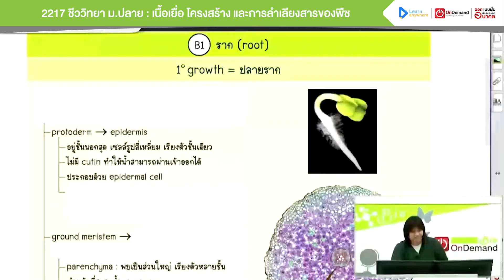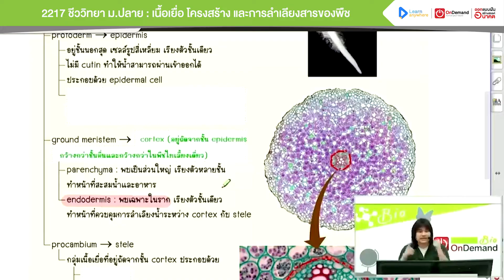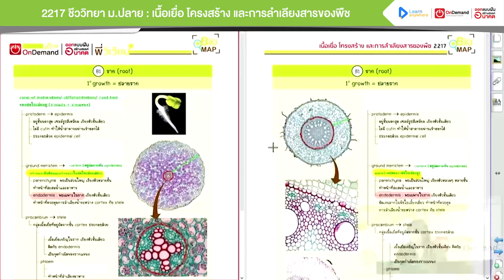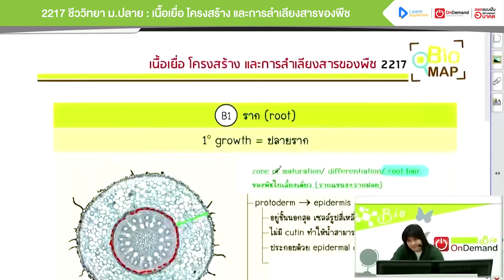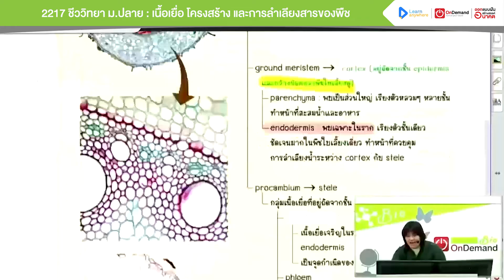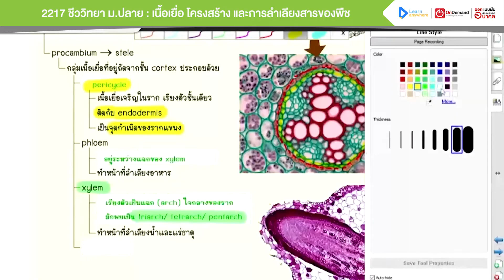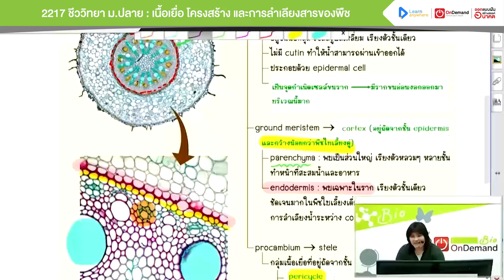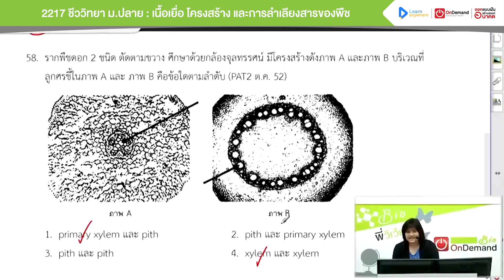เนื้อเยื่อ โครงสร้าง และการลำเลียงสารของพืช ม.5 | ตัวอย่างคอร์สเรียน ชีวะ ม.ปลาย | OnDemand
🧑‍⚕️ เนื้อเยื่อ โครงสร้าง และการลำเลียงสารของพืช ชีววิทยา ม.ปลาย ม.5 เทอม 1
🧬สรุปเนื้อหาโครงสร้างภายในของรากทั้งพืชใบเลี้ยงคู่และใบเลี้ยงเดี่ยว
🧬เนื้อหาละเอียดครบถ้วน แต่สอนเข้าใจง่าย กระชับ จับประเด็น
🧬มีเทคนิคให้จำง่าย "Bio Map" ช่วยจัดลำดับความคิดได้ ทำให้น้องจำได้นานขึ้น
🧬ทำข้อสอบได้จริง ครอบคลุมทุกสนามสอบ

🩺สอนโดย พี่วิเวียน คุณหมอสวยสอนชีวะ แห่ง ออนดีมานด์ - นพ.วีรวัช เอนกจำนงค์พร
😁ติวก่อนสอบไปด้วยกันได้เลยจร้า

⏱️ 01:33 โครงสร้างภายในของราก
⏱️ 11:09 โครงสร้างภายในของรากพืชใบเลี้ยงคู่
⏱️ 19:12 โครงสร้างภายในของรากพืชใบเลี้ยงเดี่ยว
⏱️ 24:47 ตัวอย่างโจทย์

พิเศษสุดด้วย "ตำราพูดได้" ช่วยให้น้องสามารถดูคลิปจากในหนังสือเรียน เข้าใจได้ภายใน 3 นาที
เรียนเพิ่มเติมได้เลยที่นี่
คอร์ส 2217 เนื้อเยื่อ โครงสร้าง และการลำเลียงสารของพืช ม.ปลาย

สมัครเรียนทั้งคอร์สสด หรือ ออนไลน์ ได้เลยที่นี่